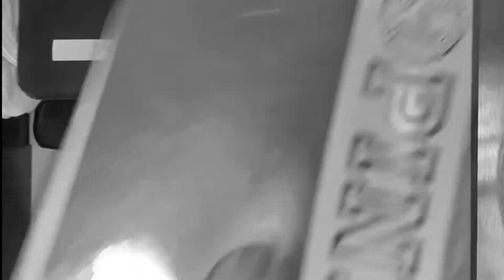The Missing Ipad Pen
This is my George Méliès film using the dissolve, split screen and stop edit techniques!